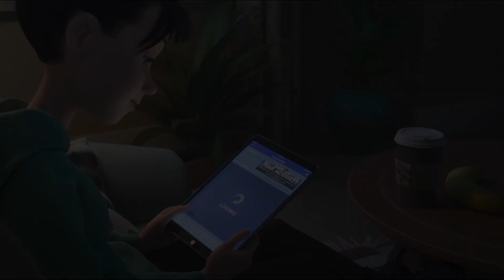Ralph Breaks the Internet - Coffin Dance Song (COVER) part 2